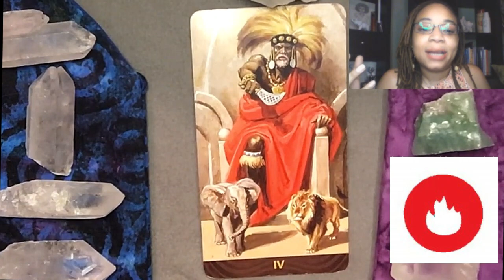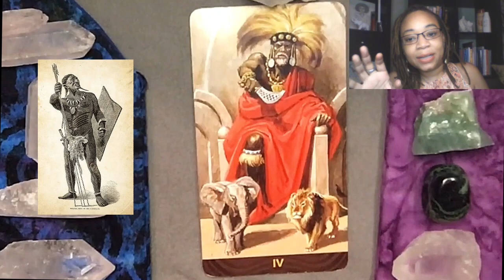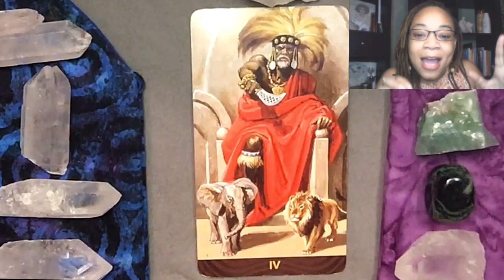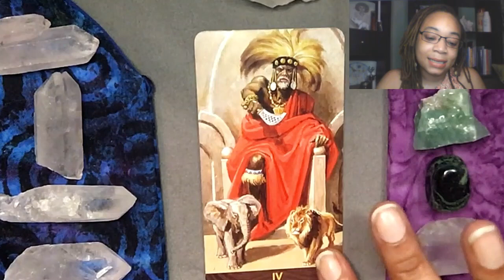THE EMPEROR (#4) tarot card meaning - Part 1 Upright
The Emperor (#4) basic tarot card meaning, when upright and well-positioned in a reading. Thanks for visiting my channel! I'm Hope and the purpose of this video is to help educate anyone who is interested in learning more about tarot cards.

I'm using the African-American tarot deck and/or the Afro-Brazilian deck for these videos. The general concepts apply to everyone, of course.

African-American Tarot Deck
Afro-Brazilian Tarot Deck

**The content of this video should not substitute professional advice, treatment, or medical care.**